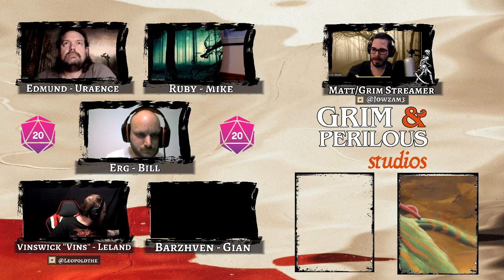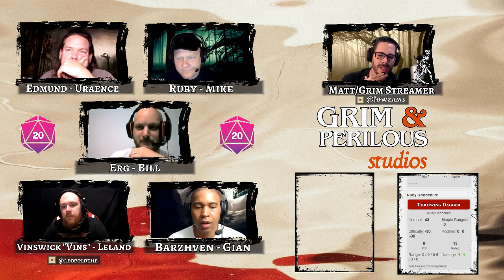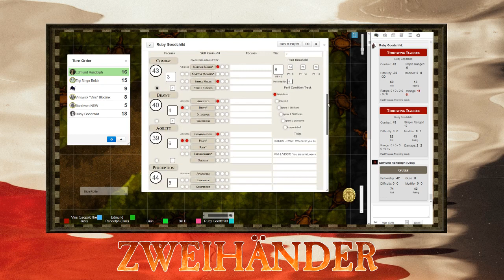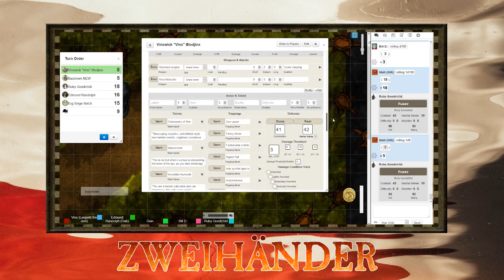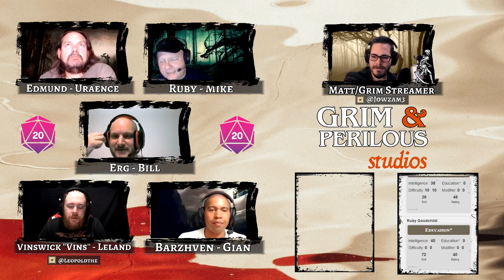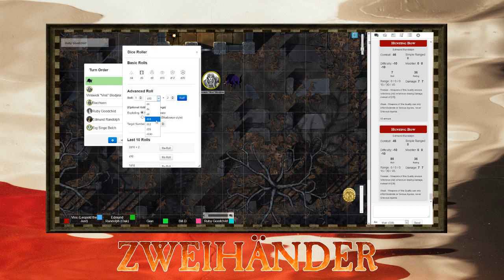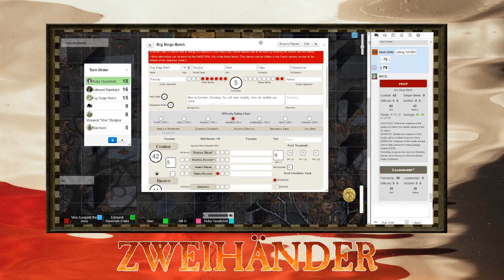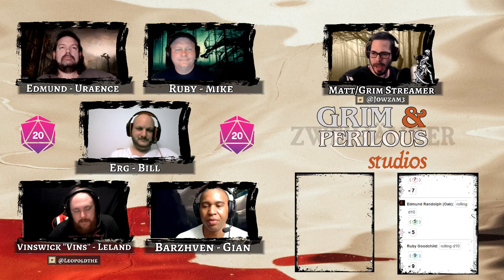Zweihander RPG: The In Between E01 (The Grim Streamer)